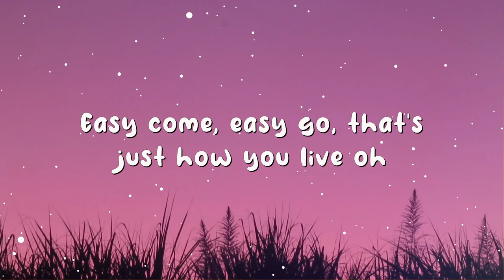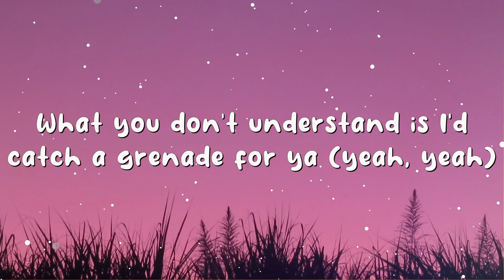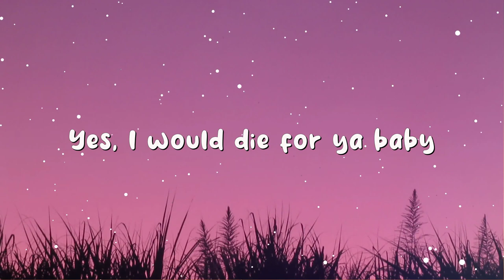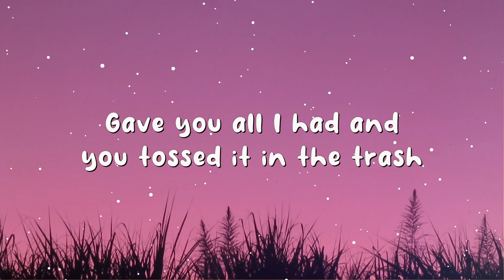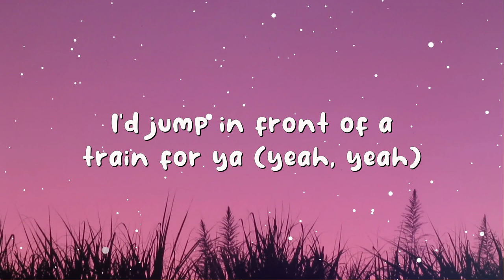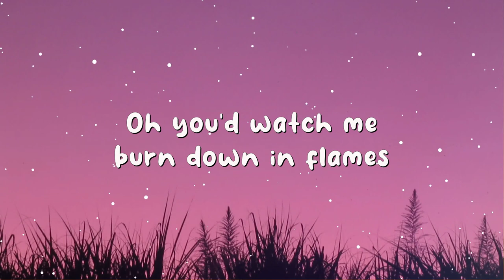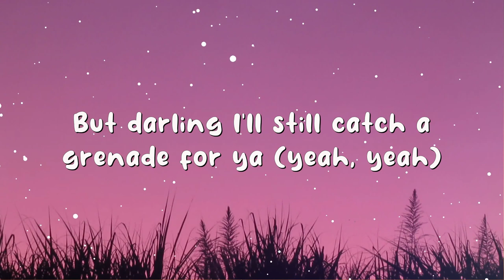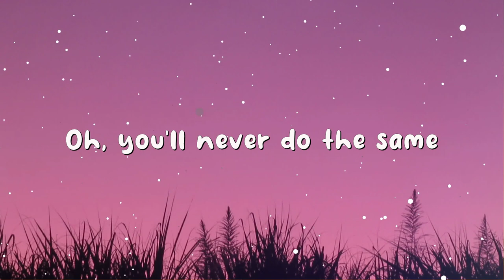Bruno Mars - Grenade (Lyrics)